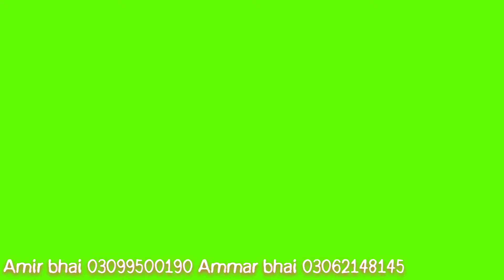Multan birds price update market Rasheedabad multan pakistan /gray ringneck/green ringneck and etc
Welcome to Multan sultan birds

3 pair gray ringneck
10 pair green rinhneck
2 pair
And others birds available here

Thanks for you watching my video